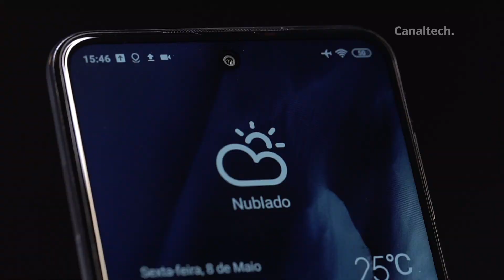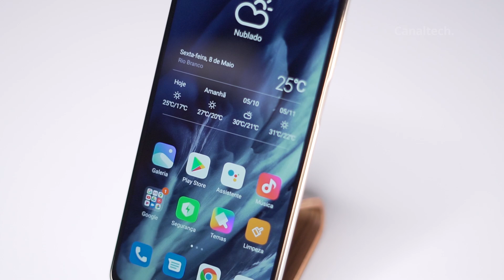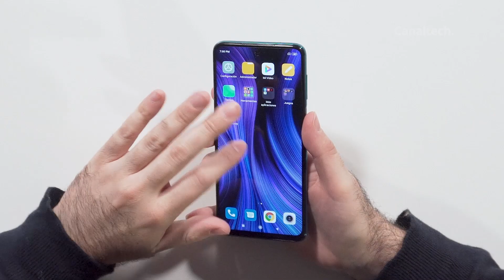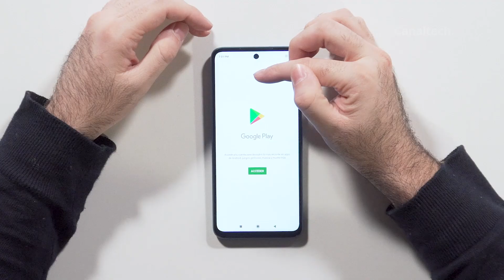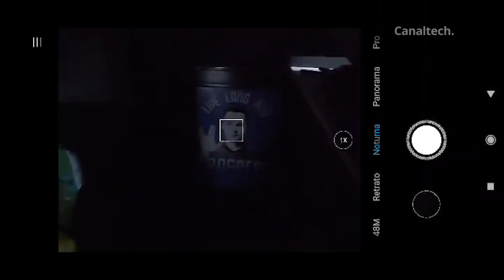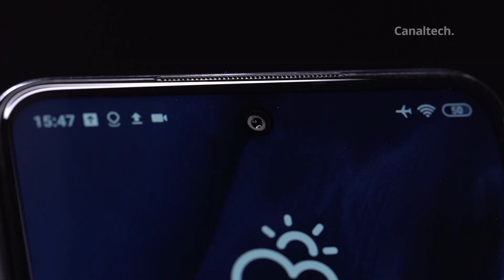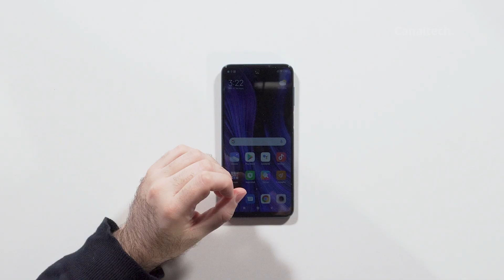REDMI NOTE 9s, ¿Adiós al REDMI NOTE 8?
Llega el Xiaomi RedmiNote9s para ser uno de los mejores celulares de gama media en 2020 pero yo tenía que desmentir esto, así que vean en este análisis como es realmente el nuevo celular de Xiaomi, tal vez haya alguna que otra sorpresa...